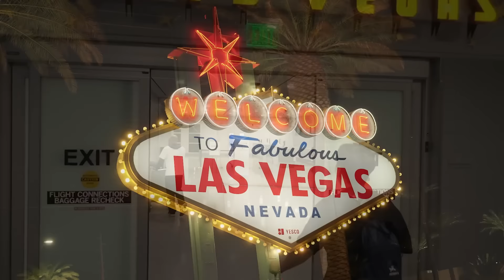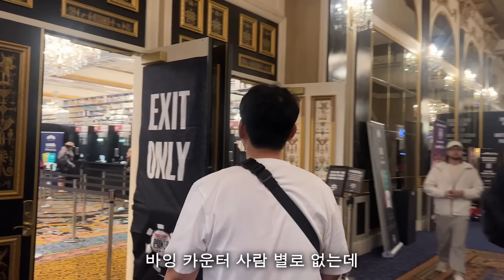[라스베가스 포커 올림픽1] 상금 7억, 인생 역전을 꿈꾸는 포커인들의 축제를 소개합니다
라스베가스로 날아가,천하 제일 홀덤 도박 대회인 월드 시리즈 오브 포커(WSOP)에 참가했습니다.
상금 7억을 먹고 퇴사를 꿈꿔봅니다.
복권 한 번 긁어볼까요?